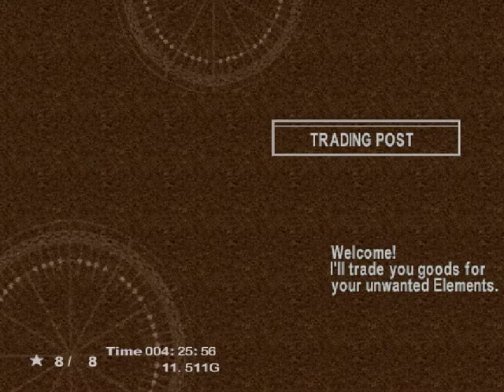Dead Genre Live: Chrono Cross episode 9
This game is amazing nonsense pt. 1/?